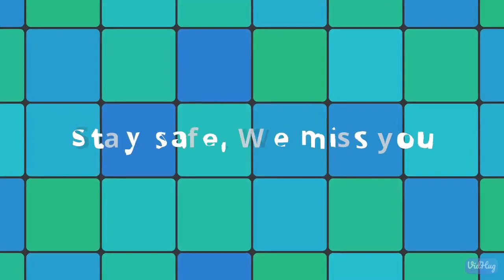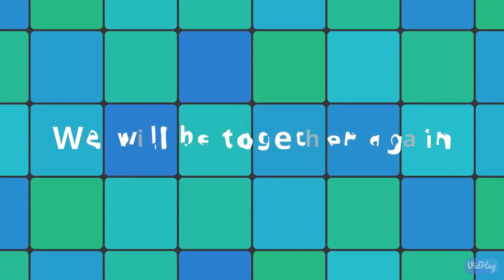District 97 Nurses Share COVID-19 Safety Reminders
Our school nurses share reminders about social distancing, hand washing, and wearing face masks.